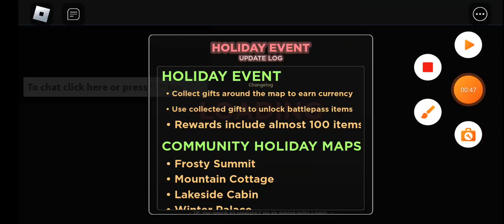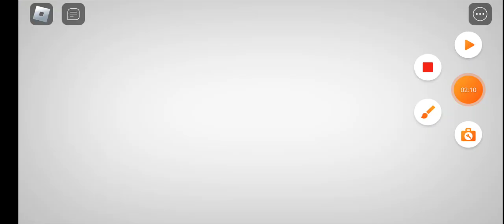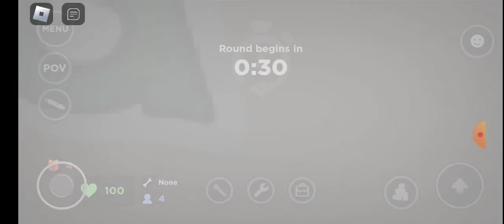Evade and happy new year!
2023 IS REAL!